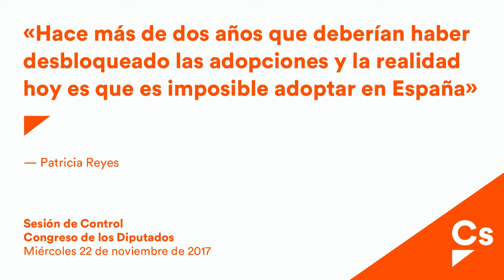Patricia Reyes. Pregunta al Gobierno sobre adopciones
Pregunta de la Diputada Patricia Reyes a la Excma. Sra. Ministra de Sanidad, Servicios Sociales e Igualdad: ¿En qué medida se ha avanzado en el cumplimiento de las mociones referidas a su
Ministerio aprobadas por esta Cámara para dar respuesta a las necesidades de miles de familias españolas? (Núm. expte. 180/000455)